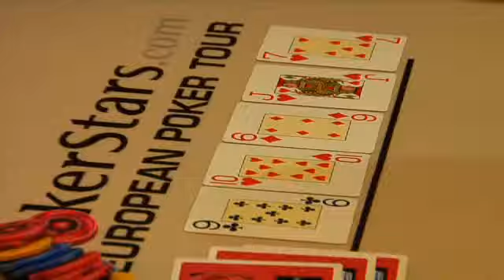&quot;On est encore là&quot;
EPT Monte-Carlo  - Jour 3 -    &quot;On est encore là&quot;